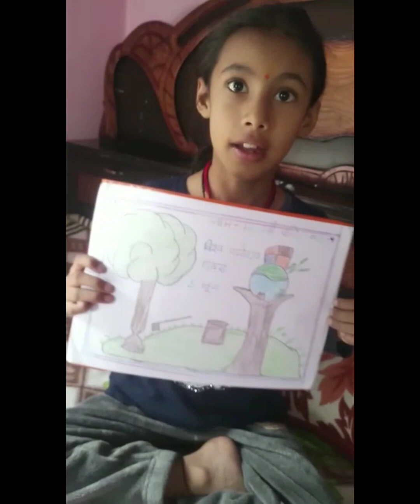स०शि०वि०म० गरमपानी विश्व पर्यावरण दिवस के अवसर पर कक्षा चतुर्थ के भैया बहनों की सुंदर प्रस्तुतियां